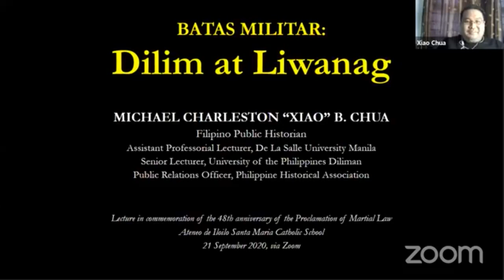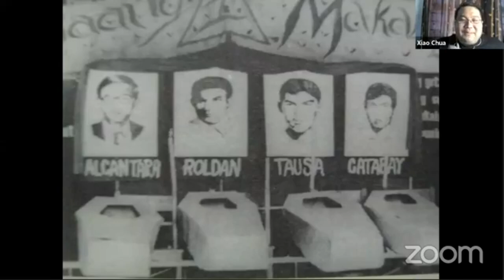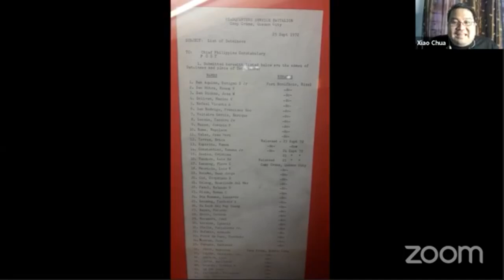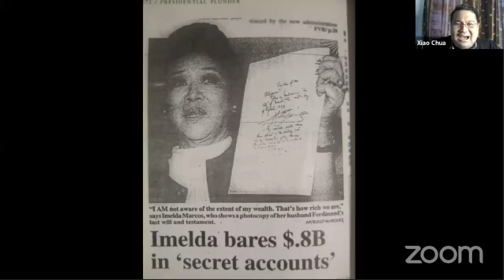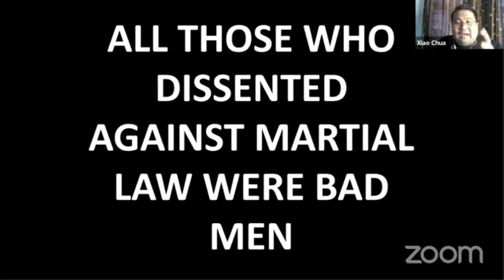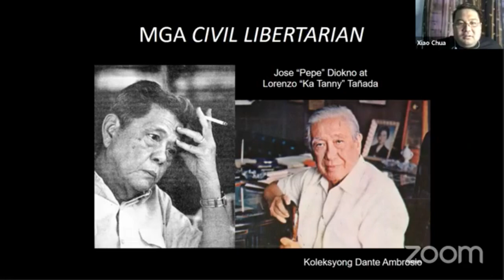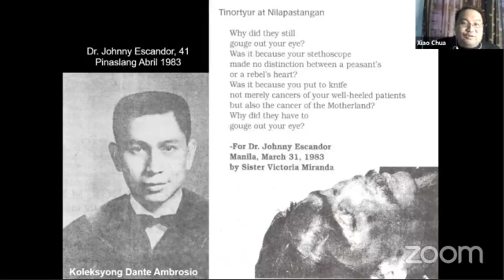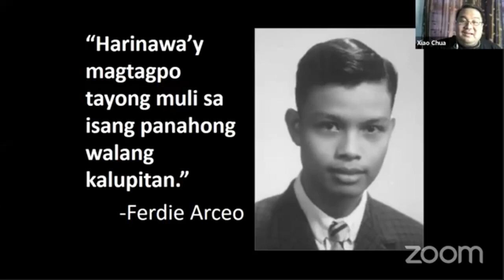Xiao Talks: Dilim at Liwanag, The Martial Law Lecture of Xiao Chua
The talk on Martial Law and the Marcos Regime that Xiao Chua gave a number of times already was delivered in full via webinar at the event "It’s Xiao Time! Kwentuhan with Xiao Chua on Batas Militar: Dilim at Liwanag" on 21 September 2020; 9:00-11:30 AM via Zoom and Facebook Live for the Ateneo de Iloilo - Santa Maria Catholic School in commemoration of the 48th anniversary of the Proclamation of Martial Law.

xxx

Memorandum No. 66 s. 2020
Date: 16 September 2020
To: ADI-SMCS Community
Subject: MARTIAL LAW TALK WITH HISTORIAN DR. XIAO CHUA

Warm liberating greetings!

The school has been a staunch advocate in the cultivation of our stakeholders’ national consciousness and social conscience as an antidote to “fake news,” social apathy, historical revisionism, and culture of impunity and violence. We have been consistently organizing relevant activities that rekindle and enhance the level of social awareness and responsiveness of the Atenean community especially on matters pertaining to the past, present, and future of our nation and society.

With this, we are delighted to invite everyone to participate in the “Talk on Batas Militar: Dilim at Liwanag” sub-titled as “It’s Xiao Time with historian Prof. Xiao Chua” on September 21, 9:00 a.m.-10:30 a.m. via Zoom and School’s FB Page Live.

Prof. Chua, to note, is a history professor at De La Salle University. He is an academic and television personality, best known for his scholarly works on Philippine history and his numerous appearances as an effective commentator on historical topics on television and in YouTube, including a regular appearance on a news segment called “It’s Xiao Time” on People’s Television Network.

During this webinar, all Grades 7-12 students, faculty, and staff are expected to “drop everything and watch” the talk. IL session/s will still be given by teachers to students but the latter are expected to do their IL tasks in their free time before or after the talk.

Social studies and other humanities subjects shall include this webinar as one of its academic requirements in class. Other subjects may also follow suit and make this one of their IL activities if they feel that the material is aligned with their own subject’s set of learning competencies.

On the other hand, Grade 6 students shall be asked to watch the recorded version saved in our FB page @AteneodeIloiloSMCS as this will form part of their lesson on Martial Law. We also respectfully ask our dear parents, guardians, and alumni to also participate in the talk or watch its recorded version for their own personal consumption and reflection.

This activity is organized by our Social Studies Program to commit to memory the evils of Martial Law (ML). The 48th anniversary of the declaration of Batas Militar invites us to “recall a dark period in our nation’s history and the many horrors that had fallen on those who stood up against the oppressive regime.” Yet, this seemingly hopeless epoch of our history also calls us to cultivate our faith response as we yearn relentlessly for vigilance, truth, justice, and democracy. ML likewise reminds us with one of the Universal Apostolic Preferences (UAPs) of the Society of Jesus to continue to “walk with the poor and the outcasts whose dignity has been violated, in a mission of reconciliation and justice.”

As Atenean educators, students, parents, guardians, and alumni, we are known to be persons with in-depth historical background in which the desire to keep at bay any looming semblance of the nation’s troubled and tumultuous past is everyone’s business. In essence, this talk reminds us of our being Atenista, persons with a high sense of community, compassion and conscience.

And so we reiterate our cordial invitation to everyone to take this talk seriously and zealously. In the light of a faith that does justice, we say, “never forget, never again.” AMDG+

In Omnibus Amare et Servire Domino,

Dr. HERMAN M. LAGON
School Principal